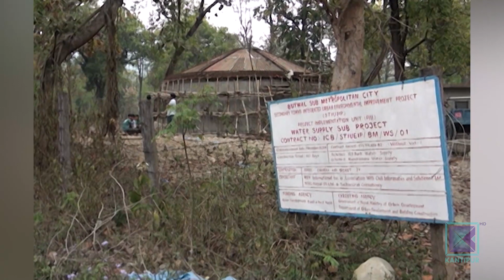बुटवललाई नमुना शहर बनाउने योजना अलपत्र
पश्चिम नेपालकै औद्योगिक तथा व्यापारिक शहर हो बुटवल । २०१६ सालमा नगरपालिका बनेको बुटवललाई नमुना शहर बनाउने योजना उपमहानगर नेतृत्वले अघि सारेको थियो । तर स्मार्टदेखि मेघा सिटीसम्मको लक्ष्य अधुरै छ । बरु तिनाउ नदी किनार अतिक्रमण र अव्यवस्थित बसोबासले बुटवलको सुन्दरता र विकासमा बाधा पुगेको छ ।